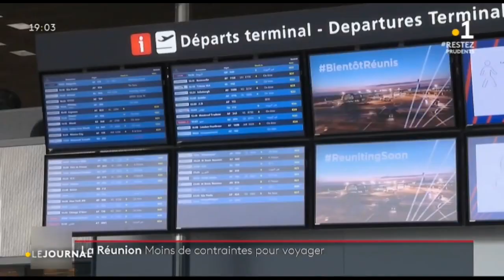La Réunion : moins de contraintes pour voyager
Plus de justificatif à fournir pour voyager pour les autres territoires d'outremers.